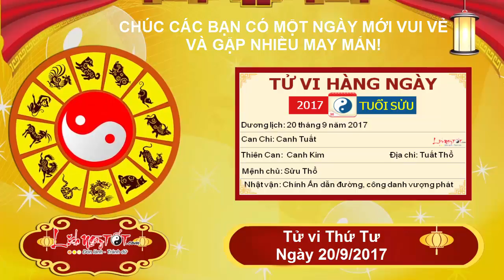Xem tử vi hàng ngày - Tử vi Thứ 4 ngày 20 tháng 9 năm 2017 của 12 con giáp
Tam hợp cục nâng đỡ, người tuổi Ngọ trong ngày thứ 4 này sẽ có nhiều niềm vui về tình cảm. Tử vi ngày 20/9/2017 cho thấy tình duyên nở rộ, đào hoa khởi sắc, vận trình tình cảm của bản mệnh tăng tiến không ngừng. Tình yêu đôi lứa càng ngày càng thêm bền chặt, thời gian không khiến cho tình cảm phai phôi mà ngược lại càng thêm mãnh liệt hơn.

Chính Quan cũng giúp cho bản mệnh nhiều điều trong công việc. Tuy nhiên, bản mệnh cần khắc phục thói cứng nhắc, bảo thủ của mình. Những thói xấu đó khiến bạn khó lòng thành công vì bỏ qua những cơ hội tốt đến với mình. Bạn cần thay đổi nếu không muốn dần dần bị loại bỏ.